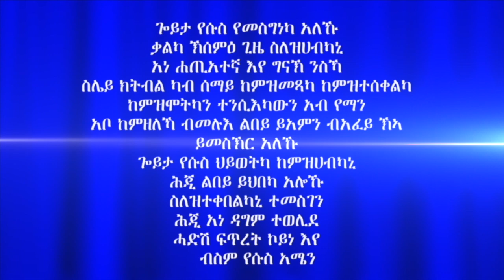"ምምላስ ክርስቶስን ምልክታቱን" 1ይ ክፋል ብሃዋርያ ሕነሽም ኢትዮጵያ